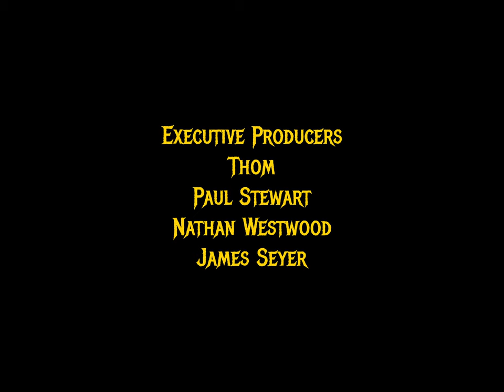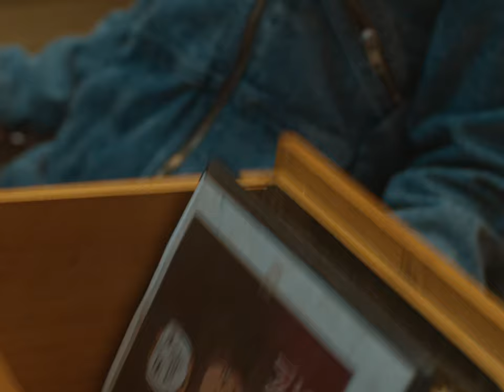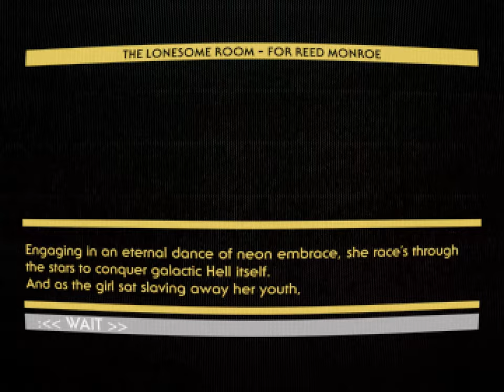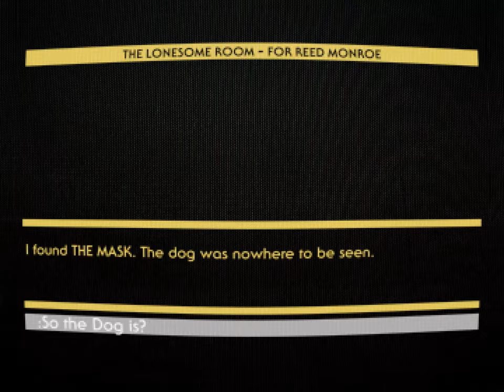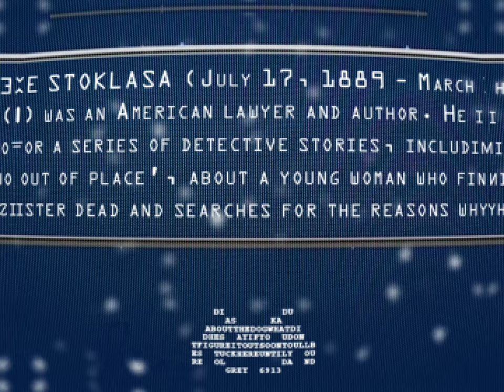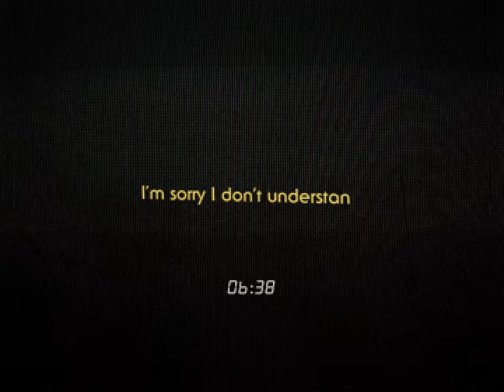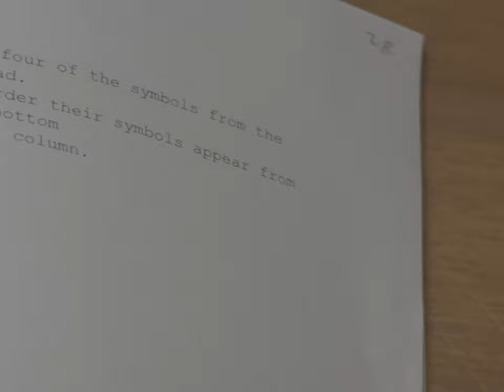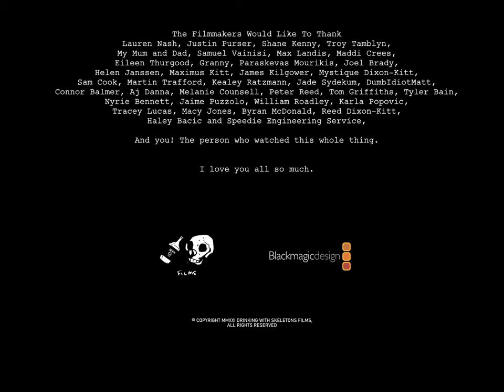THE LONESOME ROOM | 2021 mystery horror feature film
A loving tribute to the b-movies that came before.

Synopsis:
A fairly prolific young writer struggling for her next story is drugged and wakes up tied to a chair in a room ripped right out of one of her more horrifying books, with no foreseeable way out.

Directors note:
My first feature film, finally live for all to see after a year of wrestling with how much I like it, but I've come to the conclusion I do like it, quite a bit. It's rough around the edges but that's what learning is for, and I can't wait to make more films with everything I've learnt from the 6 days we spent shooting and further months with editing it and seeing it play at Monsterfest and beyond.

Credits:
Written for the screen & Directed by
Zeke Tricky Dixon-Kitt

Assistant Director
Lauren Nash

Producers
Lauren Nash
Zeke Tricky Dixon-Kitt
Rainer Hall

Executive Producers
Thom
Paul Stewart
Nathan Westwood
James Seyer

Associate Producers
Samuel Vainisi
Russ Kitt
Shane Ryan
Justin Buzzard
Warren Dean Fulton
Amanda Lovejoy
Danny Langston
Tyler Wellman

Cast
Reed Monroe
PAIGE JOUSTRA

Aiden
CLARE HAYES

Dakota
GABBY CARBON

The Mask/Caller
SAM DOLAN

Woman On Phone
JESSICA DUIVENVOORDEN

Operator
RAINER HALL

Fan #2
LAUREN NASH

Angry Man
RYAN KENDALL

Fan #3
MITCH RICE

Zeke Tricky Dixon-Kitt

1st AD
Ryan Kendall

VFX by
Relja Vasić
Zac Britt
Arjun Mahendaran
Zeke Tricky Dixon-Kitt

Makeup by
Lauren Nash
Gabby Carbon

SFX Makeup by
Lauren Nash

Gaffers
Mitch Rice
Ryan Kendall

Clappers
Karla Schuurs
Ryan Kendall

Editor
Zeke Tricky Dixon-Kitt

Costumes
Lauren Nash

Sound Recordist
Mitch Rice

Sound Mixing
Ben Sparado

Original music composed and produced by
A. McCormick

'Afterparty' composed and produced by
Keenan John Martin

Catering
Lauren Nash
Karla Schuurs

Casting
Zeke Tricky Dixon-Kitt

The Filmmakers Would Like To Thank
Lauren Nash, Justin Purser, Shane Kenny, Troy Tamblyn,
My Mum and Dad, Samuel Vainisi, Max Landis, Maddi Crees,
Eileen Thurgood, Granny, Paraskevas Mourikis, Joel Brady,
Helen Janssen, Maximus Kitt, James Kilgower, Mystique Dixon-Kitt,
Sam Cook, Martin Trafford, Kealey Ratzmann, Jade Sydekum, DumbIdiotMatt,
Connor Balmer, Aj Danna, Melanie Counsell, Peter Reed, Tom Griffiths, Tyler Bain,
Nyrie Bennett, Jaime Puzzolo, William Roadley, Karla Popovic,
Tracey Lucas, Macy Jones, Byran McDonald, Reed Dixon-Kitt,
Haley Bacic and Speedie Engineering Service,
And you! The person who watched this whole thing.